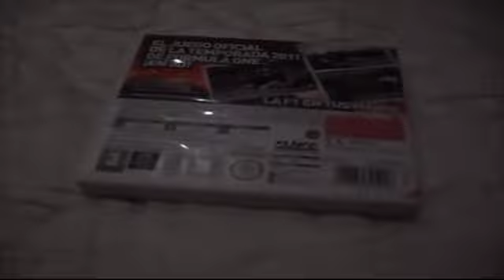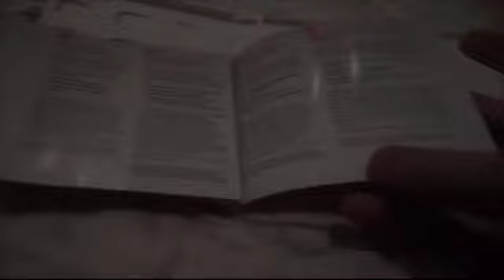Análisis Formula 1 2011 [Nintendo 3DS]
Aquí un análisis que ya queria subir desde el 2012 solo que no pude xD pero bueno aquí lo teneis más vale tarde que nunca no? jajaja disfruten del vídeo y nos vemos en el siguiente ;)

Pd:Mañana ya es viernes :D